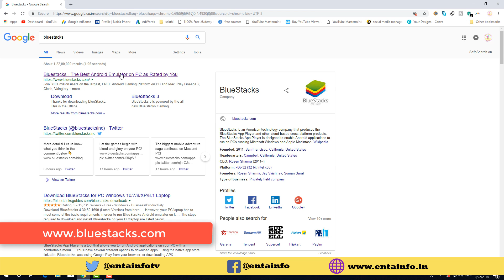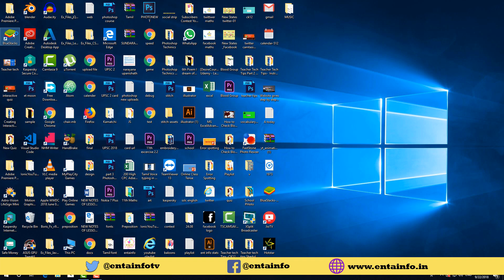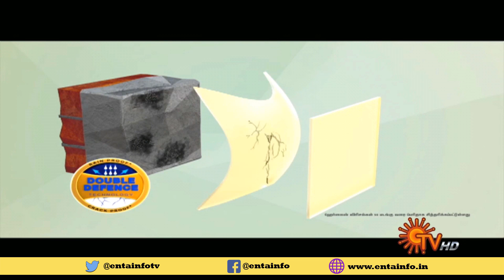How to Play Jio TV on Computer or Laptop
How to Play jio tv on computer and other application.